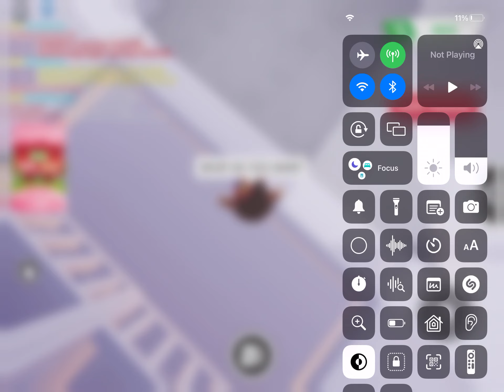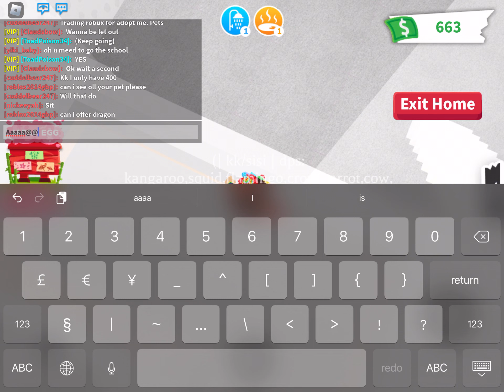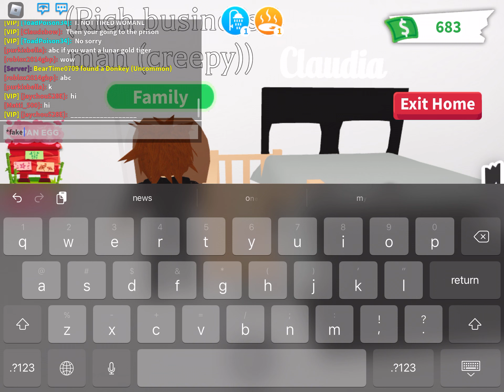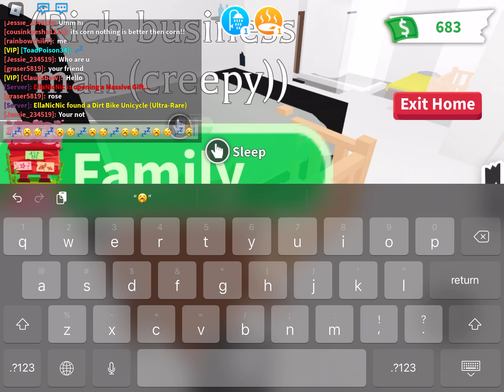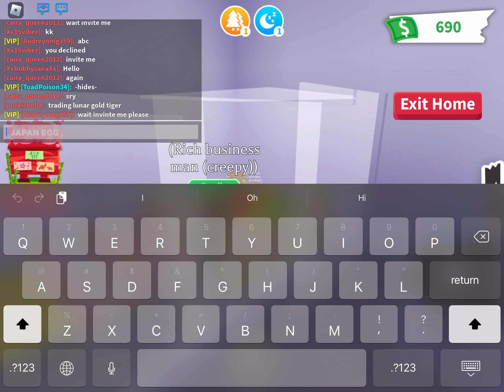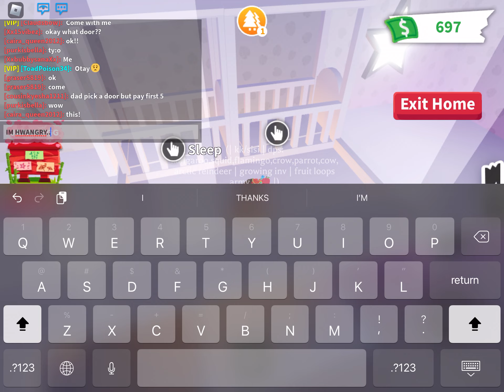UR LIKE PAPA (pt. 1 with Claudia)